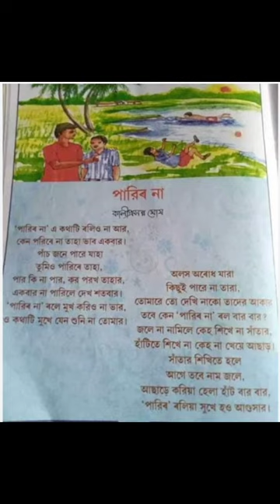পারিব না।কালীপ্রসন্ন ঘোষ ।আবৃত্তি- তন্দ্রা সরকার ।বাংলা কবিতা আবৃত্তি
Poem- Paribo na।পারিব না
Poet- Kaliprasanna Ghosh ।কালীপ্রসন্ন ঘোষ
Recitation- Tandra Sarkar

Paribo na written by Kaliprasanna Ghosh
Paribo na kobita
Kaliprasanna Ghosh poetry

কালীপ্রসন্ন ঘোষের কবিতা 'পারিব না'
পারিব না কবিতা